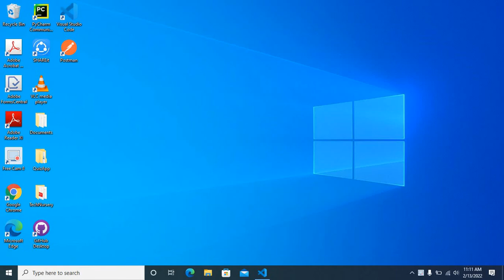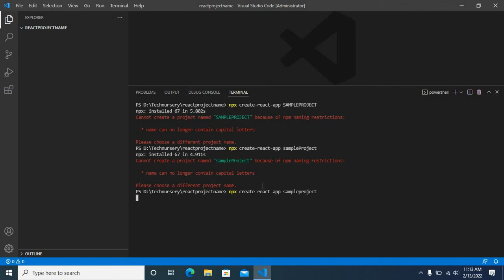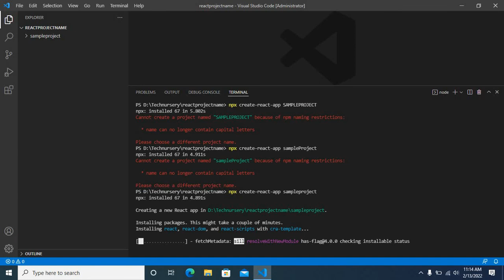Cannot create a project named because of npm naming restrictions name can no longer contain capital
In this video we are discussing react project name conventions  - here we fixed an error shown in VS code terminal window when we run the command npx create-react-app SAMPLEPROJECT
npx create-react-app sampleProject

but we got the error as given below

Cannot create a project named "SAMPLEPROJECT" because of npm naming restrictions: * name can no longer contain capital letters Please choose a different project name react project name convention

This is because  of React Project name convention

later we given the correct react project name convention as below

npx create-react-app sampleproject

all letters in the project name are small letters

react project, "sampleproject" created without any error

react project name convention